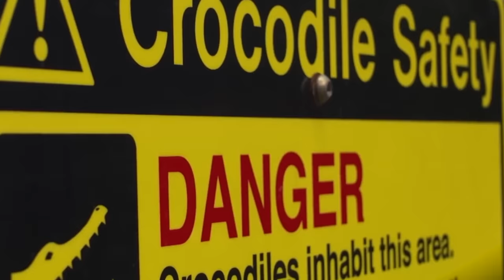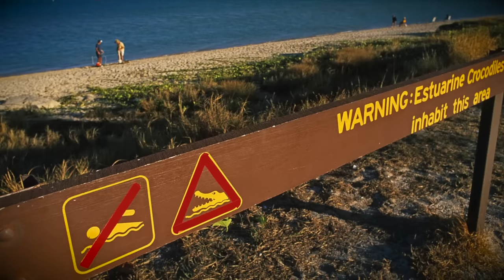Don’t Watch This If You Are Scared Of Crocodiles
In today's adrenaline-charged adventure, we're delving deep into the heart of crocodile territory, where danger and excitement collide. Get ready to be enthralled as we bear witness to a jaw-dropping spectacle – a real-life crocodile attack caught on camera. In a realm where apex predators rule, survival is a constant battle. So, buckle up and prepare to be both astonished and amazed as we unveil the unbridled power and relentless pursuit of one of the world's most formidable creatures: the crocodile. Join us on this captivating journey into the wild as we witness a moment that underscores the sheer ferocity and uncompromising reality of our natural world."

00:00 intro
00:33 Cindy Waldron
08:31 Bill Scott
16:23 Melissa and Georgia
23:46 lauren failla
31:24 Henri Coetzee